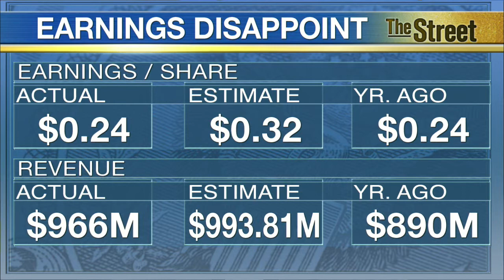Fortune Brands Reports YOY Revenue Boost on Increased Construction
Fortune Brands Home & Security on Wednesday reported earnings of $0.24 a share on $966 million in revenue, missing analysts' estimates of $0.32 cents a share on $993.81 million in revenue. The Illinois-based company posted strong third-quarter 2013 results, driven by the spate of new home construction in recent months. Fortune Brands says its improvement in its top line year-over-year was driven by new construction and the remodel market.